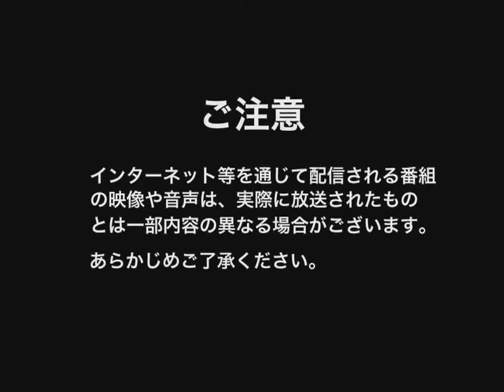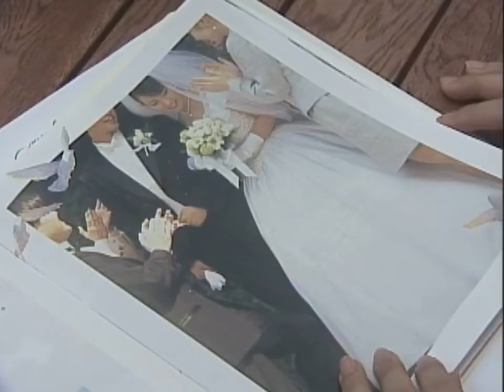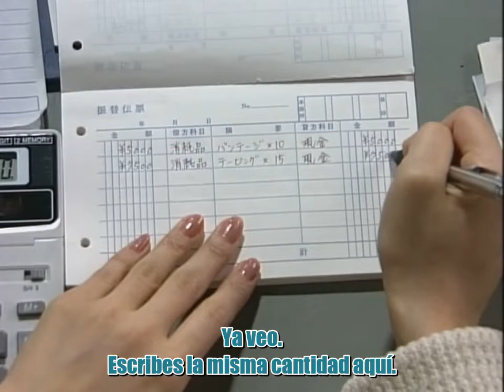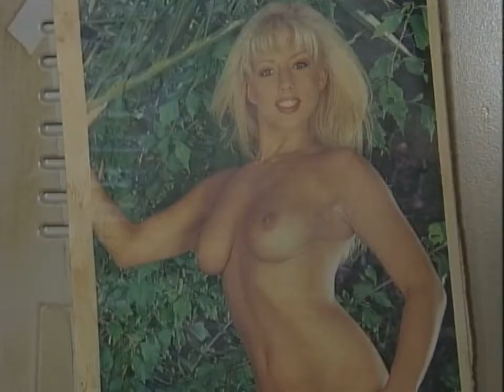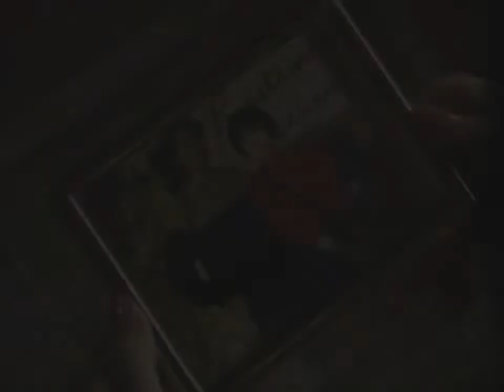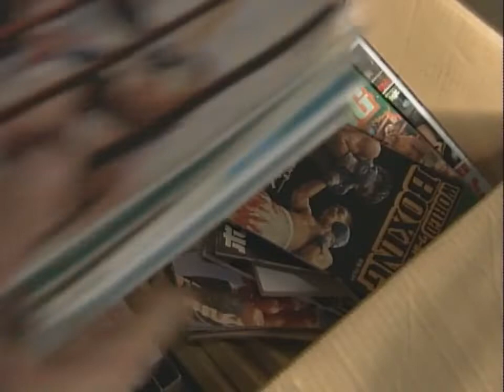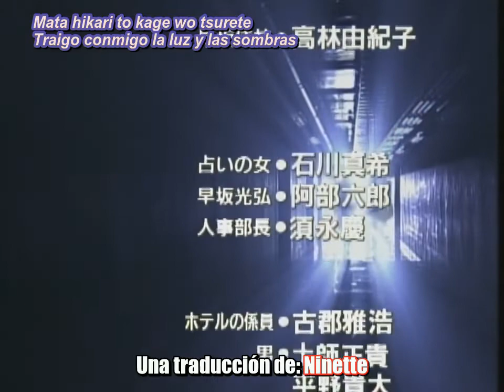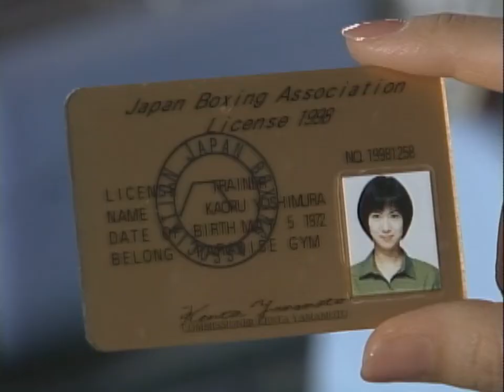Naguru Onna (Mujer de boxeo) - Cap 02 SUB ESP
Una traducción de Ninette